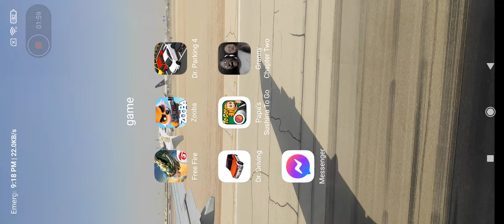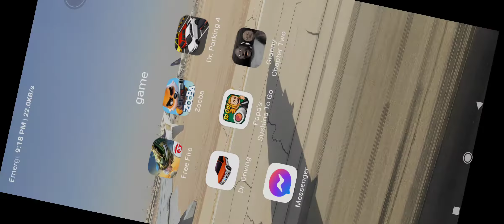Lizzy aqib zooba